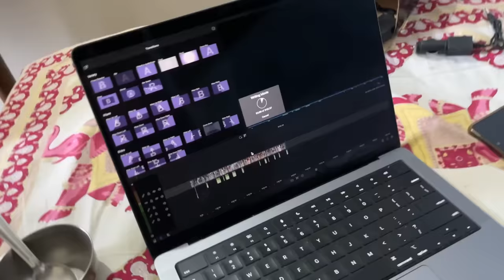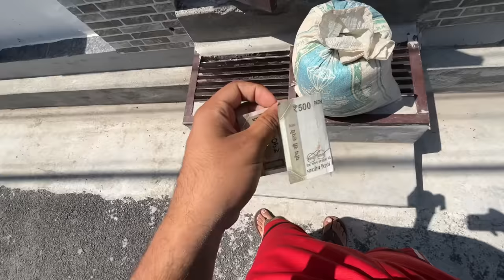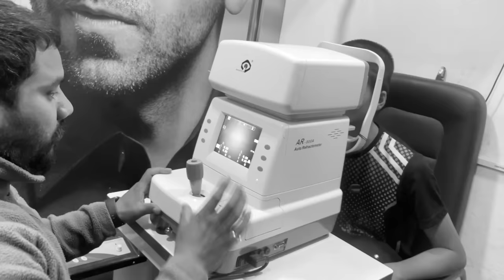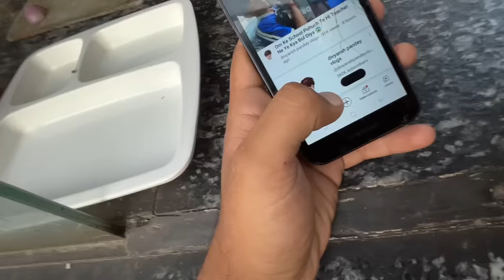Om Ki EYES Kharab Ho Gayi 😭 Itna Bada CHASHMA Lag GAYA ‼️